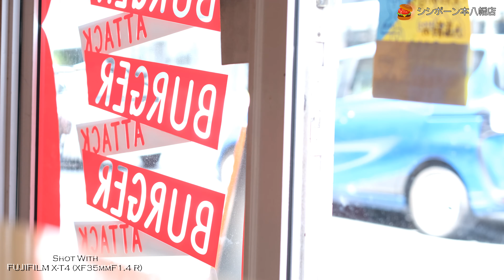【グルメ】【市川】市川本八幡のシシボーン本八幡店の絶品ハンバーガー！ a delicious hamburger at SHISHIBONE 2, Ichikawa, Japan.【X-T4】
市川市本八幡の市役所真ん前にあるハンバーガー店、シシボーン２。本当に美味しいお店です。FUJIFILM X-T4で撮りました。レンズは神レンズXF35mmF1.4 Rにて。写真向きのレンズですが動画ではどうでしょうかね。

Went to eat a delicious hamburger at SHISHIBONE2 in Ichikawa City, Japan.
Taken with FUJIFILM X-T4. Need to practice to shoot.

📷Shooting:
FUJIFILM X-T4:

🎬動画編集：
Power Director 17
※Amazonアソシエイトリンク使用